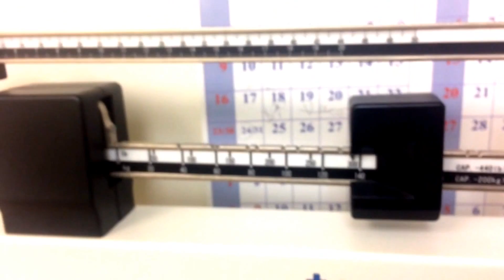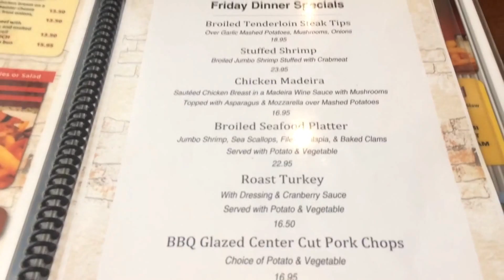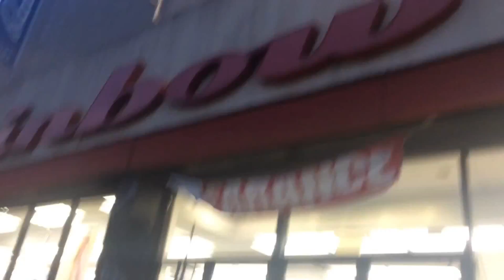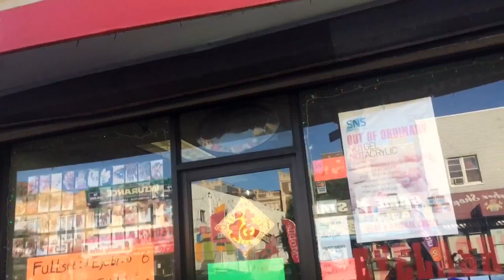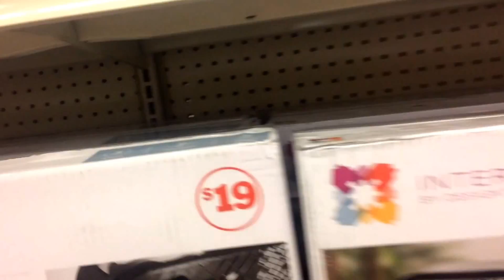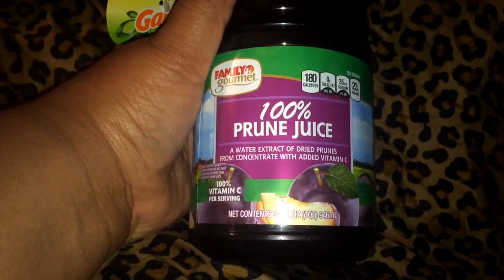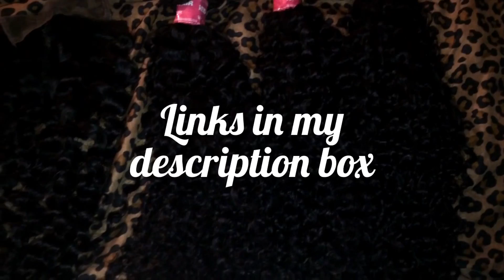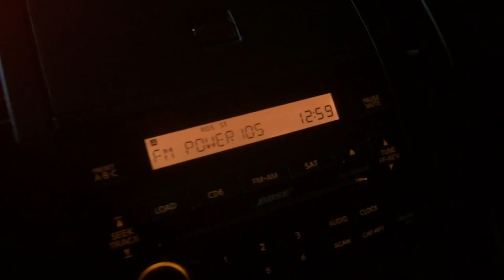🤔 So How Much Do I Weigh Now???!! | Late Night Mission | Vlog #35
Hair in the video: Malaysian curly hair in 18 20 22 with 16 closure

Favorite quotes- "Live your life..." & "Do you boo!"